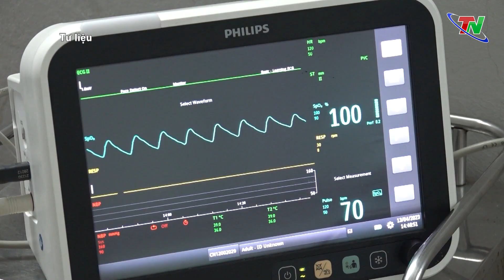Thái Nguyên ghi nhận trên 2.000 ca dương tính với Sars-Cov-2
TNTV – Từ đầu tháng 4 đến nay, trên địa bàn tỉnh Thái Nguyên ghi nhận trên 2.000 ca dương tính SARS-CoV-2; không có ca tử vong. Trong đó, thành phố Thái Nguyên và thành phố Phổ Yên là 2 địa phương ghi nhận số ca đông nhất. Theo báo cáo của ngành y tế, tính đến thời điểm này, kết quả tiêm chủng vắc xin phòng Covid-19 cho nhóm đối tượng trên 18 tuổi đạt 99,3%; mũi bổ sung đạt 96,8%; mũi nhắc lại lần 1 đạt 88%; mũi nhắc lại lần 2 đạt 92%. Đối với nhóm từ 12 đến dưới 18 tuổi, tỷ lệ tiêm ít nhất 1 mũi đạt 99,4%, tiêm 2 mũi đạt 99,3% và tiêm mũi nhắc lại đạt 86,3%. Tiến độ tiêm cho nhóm từ 5 đến dưới 12 tuổi đạt 97,9%.